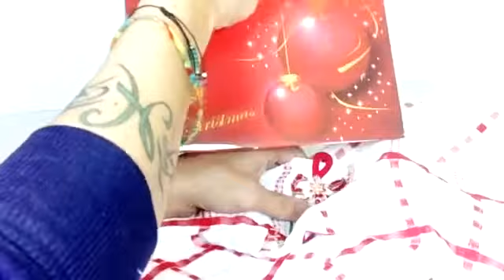ALBERO DI NATALE BORSETTA + TOVAGLEITTA ADDOBBI NATALIZI CENTRO TAVOLA ROSSA F2P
CLICCA PER ACQUISTARE!!!